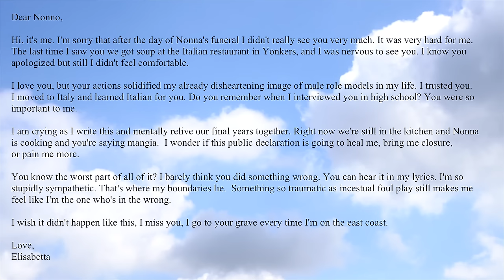HOLYCHILD - Carmelo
This is a personal song about my relationship with my grandfather. I hope it can be of comfort to those who have had similar experiences. I hope it can be a wake up call to those who deny the validity of a victim's testimony. I hope it can be a step toward healing for me.

"Carmelo" is available everywhere now: smartURL